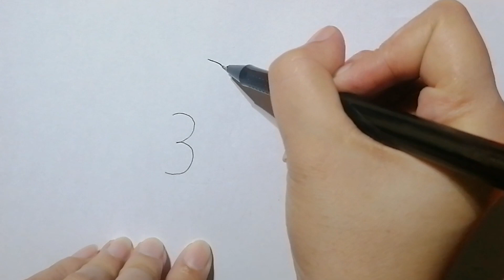3333 into Fish Drawing / How to Draw Fish from 3333 / Pinkpurple Dragon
3333 into Fish Drawing / How to Draw Fish from 3333 / Pinkpurple Dragon @pinkpurpledragon
You can learn here on how to draw Fish from 3333 easy and quick drawing tutorial.